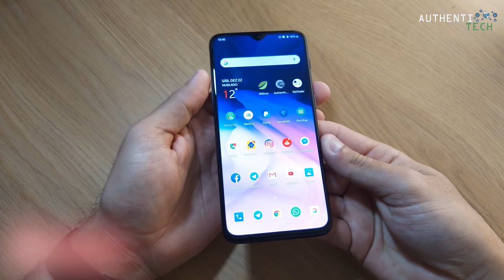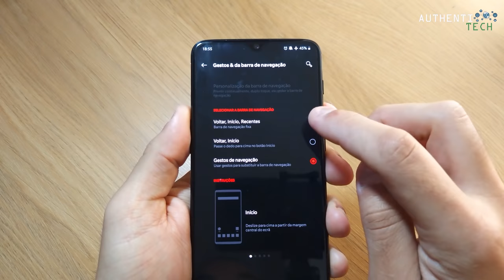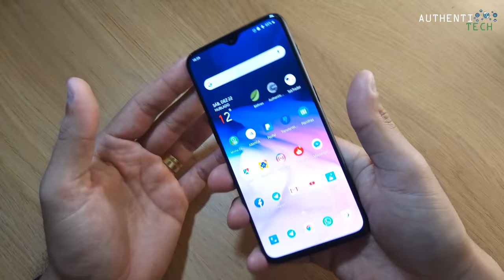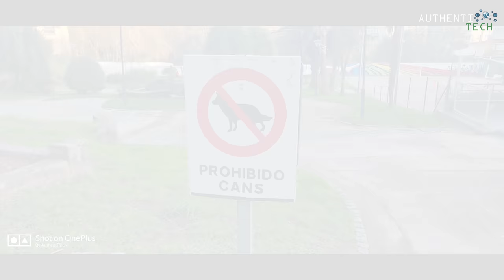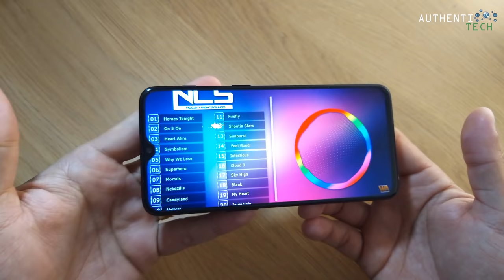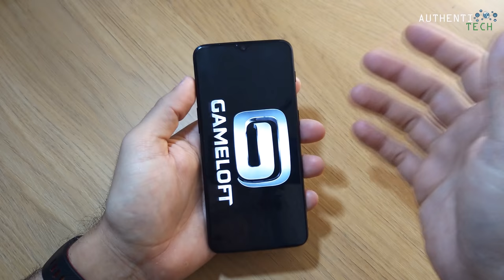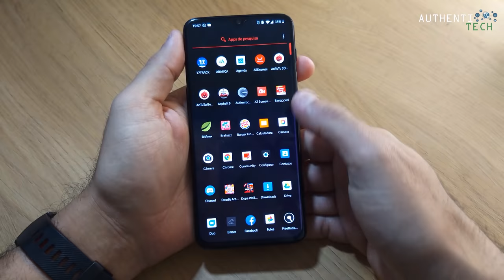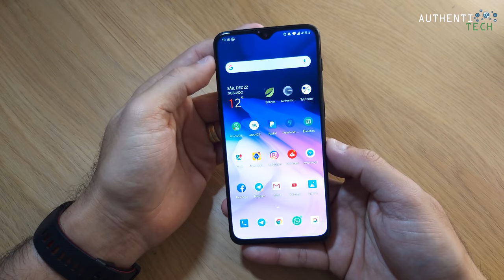★ OnePlus 6T - Review Após um Mês de Uso!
▓▓▓▓▓▓▓▒▒▒▒ALGUMAS PROMOÇÕES:▒▒▒▓▓▓▓▓▓▓▓▓

64GB ROM 20.0MP Front Camera Face ID Fingerprint Sensor
🏷 Cupom: GBMY46M2DM

6GB RAM 64GB ROM 20.0MP Front Camera Screen Fingerprint Sensor
🏷 Cupom: GBCET8PS0G

►Link do Smartphone que uso no meu dia-a-dia, e utilizo para gravar meus vídeos